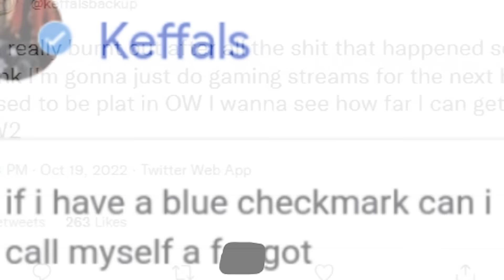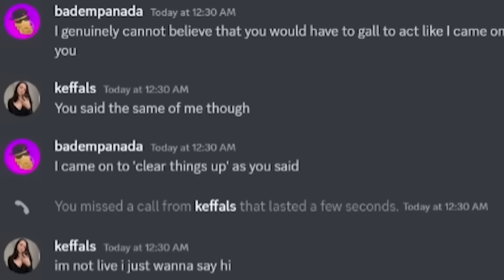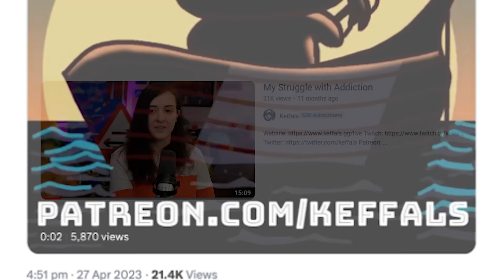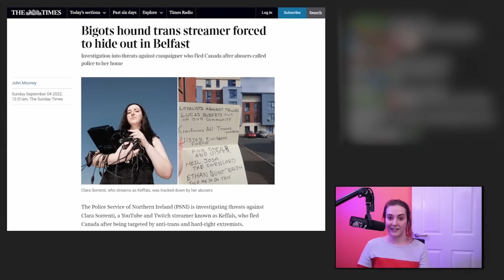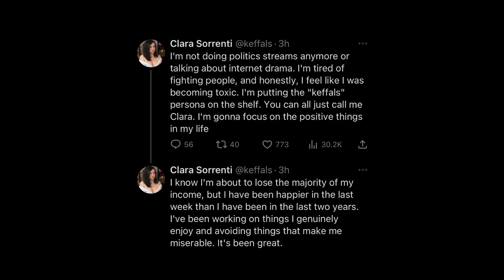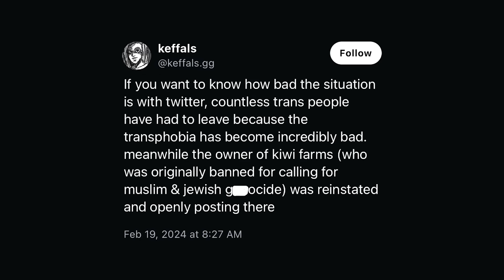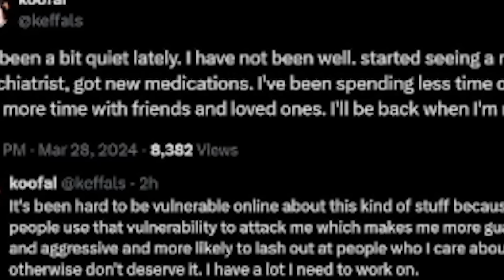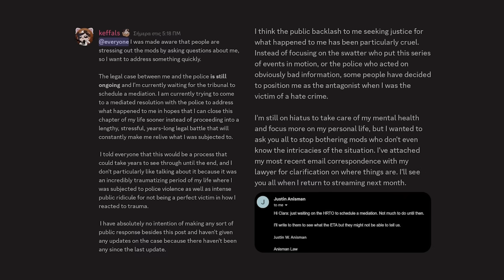The Chronicles of Keffals: An Anomaly Exposed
After skipping out last year on my series about Keffals, this past year would end up by far being the most productive of all, as let’s just say that Keffals here is all but over now. It’s been a wild ride the past 2 and half years now, but Keffals decided to expose herself for the world earlier this year and ended any future she might have had left online. So, let’s see just what Keffals did to herself to end her career in such a short amount of time together here.

Instrumental Murda by MickeyMontz.
Instrumental Level by Luxray.

00:00 – Intro
00:34 – Back to the Pit
10:32 – The Tides Have Turned
21:58 – Enervated Escapades
30:53 – A Bump in the Road
40:45 – From a Bump to a Sinkhole
50:06 – From a Sinkhole to a Crater
1:00:13 – From a Crater to a Canyon
1:12:49 – No More Holes
1:20:42 – The End of the Chronicles of Keffals